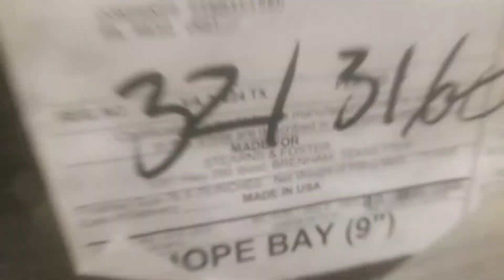Kirkland Signature by STEARNS and FOSTER Luxury Euro Pillow TopS & Firms CLEAN & BRAND NEW